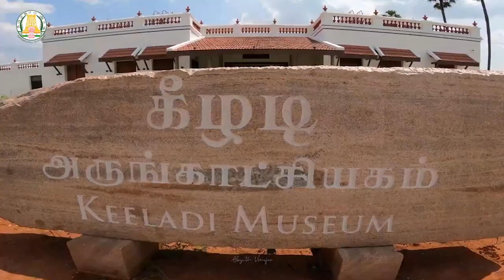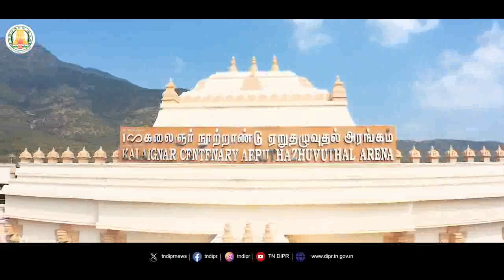கலைஞர் நூற்றாண்டு ஏறுதழுவுதல் அரங்கம் திறப்பு விழா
கலைஞர் நூற்றாண்டு ஏறுதழுவுதல் அரங்கம் திறப்பு விழா cmmkstalin கலைஞர் நூற்றாண்டு ஏறுதழுவுதல் அரங்கம் திறப்பு விழா